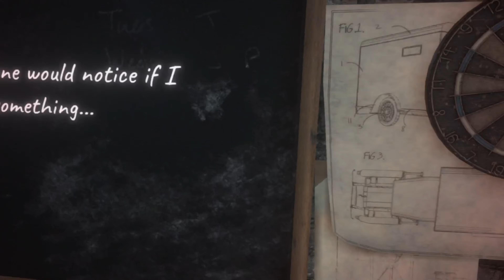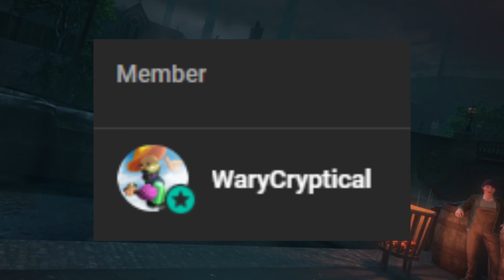I became a PEAKY BLINDER in VR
HUGE thanks to @MazeTheoryGames for giving me early access AND 2 extra codes for you guys!

And don’t forget to use code “REXRR” to support me in Rec Room!